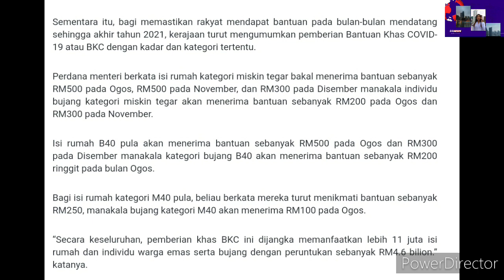BANTUAN ISI RUMAH BERJUMLAH RM500 AKAN DITERIMA OGOS HADAPAN !!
PAKEJ PERLINDUNGAN RAKYAT DAN PEMULIHAN EKONOMI
SUNTIKAN LANGSUNG FISKAL RM10 BILLION